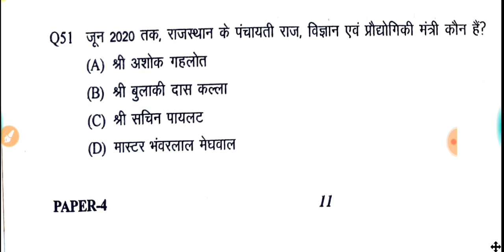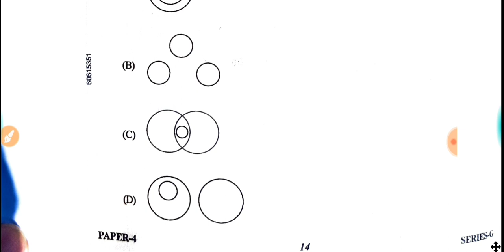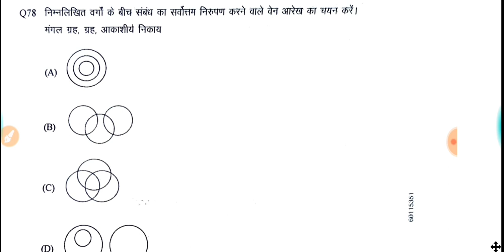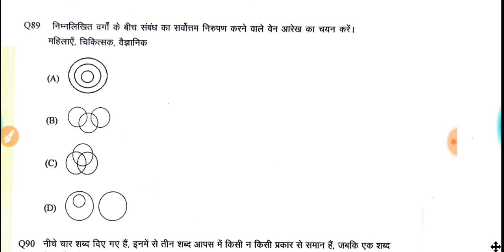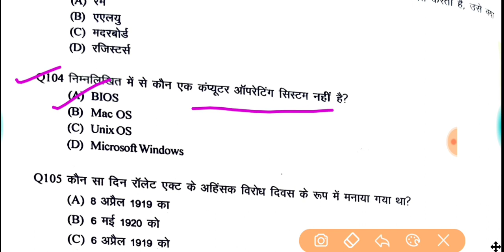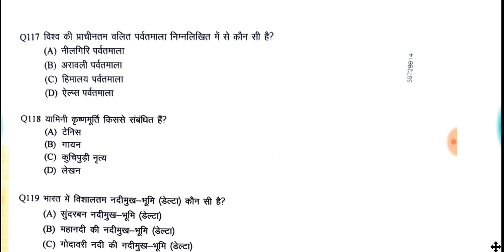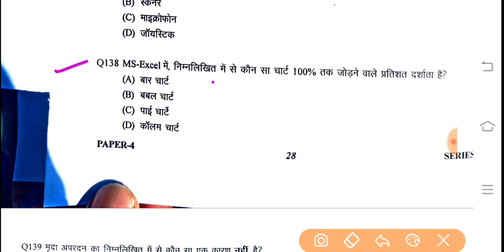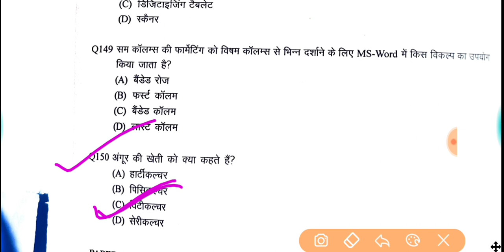Rajasthan police constable exam 06 November 2020 Answer key/Rajasthan police exam Answer key